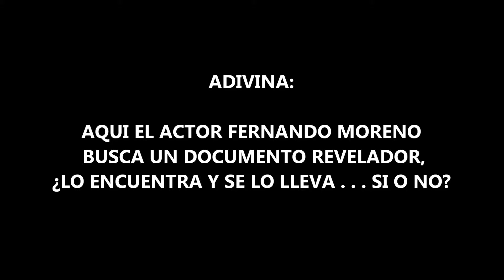ADIVINA 2 En Festejo de Haber alcanzado las 100 Suscripciones a Nuestro Canal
ADIVINA ADIVINADOR!!